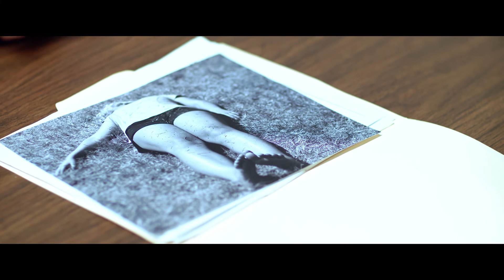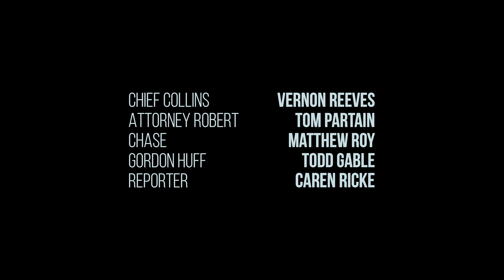Vindication | Season 1 | Episode 8 | Face to Face | Todd Terry | Venus Monique | Peggy Schott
A double homicide case in the small town of East Bank leads Detective Travis and Kris on a desperate search of answers.

Detective Travis (Todd Terry, Breaking Bad) has spent 15 years solving cases while serving the small town of East Bank, Texas.  Each new case brings unique twists, turns, and surprises he must address. When his estranged daughter Katie (Emma Elle Roberts, Unplanned & I'm Not Ashamed) returns home, tensions escalate between him and his wife Becky (Peggy Schott).  With a new detective trainee thrown in the mix (Venus Monique, Genesis) and an onslaught of unsettling cases, Det. Travis finds that his 16th year on the force will be the most life altering of his career.

Director: Jarod O'Flaherty
Stars:  Todd Terry, Venus Monique, Peggy Schott, Emma Elle Roberts, Steve Mokate, Matt Holmes